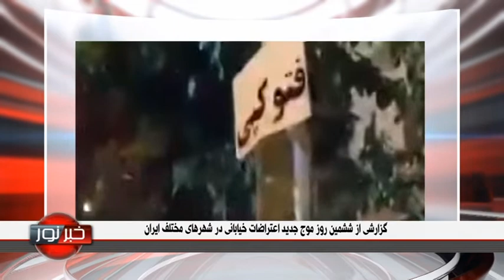خبر نور - دوشنبه، ۱۵ مرداد ۱۳۹۷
nour news - Monday, August 6, 2018